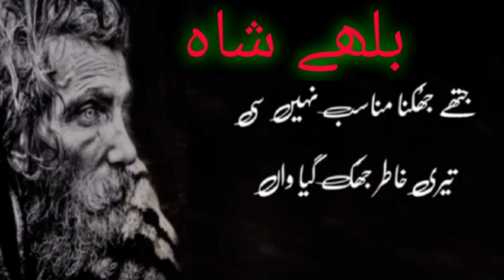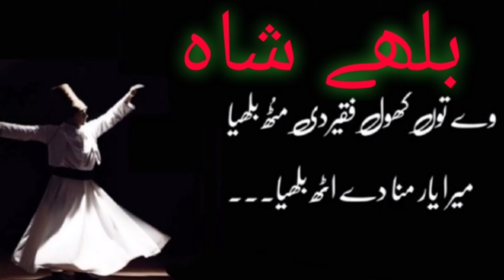Baba Bulleh Shah Punjabi kalam |Punjabi sufiana Kalam | infotainer tv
Syed Abdullah Shah Qadri[2] (Punjabi: سید عبداللہ شاہ قادری (Shahmukhi); ਸੱਈਦ ਅਬਦੁੱਲਾਹ ਸ਼ਾਹ ਕ਼ਾਦਰੀ (Gurmukhi); 1680–1757), known popularly as Bulleh Shah (Punjabi: بُلّھے شاہ (Shahmukhi); ਬੁੱਲ੍ਹੇ ਸ਼ਾਹ (Gurmukhi)) and Bulleya, was a Punjabi philosopher and Sufi poet during 17th-century Punjab. His first spiritual teacher was Shah Inayat Qadiri, a Sufi murshid of Lahore. He was a mystic poet and is universally regarded as "The father of Punjabi enlightenment". He lived and was buried in Kasur.

Syed Abdullah Shah Qadri
"Bulleh Shah"